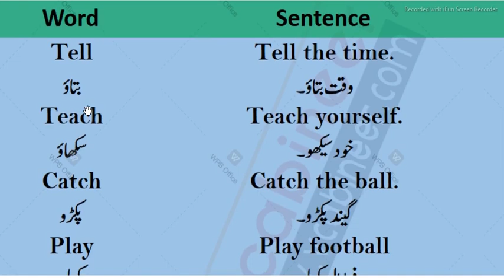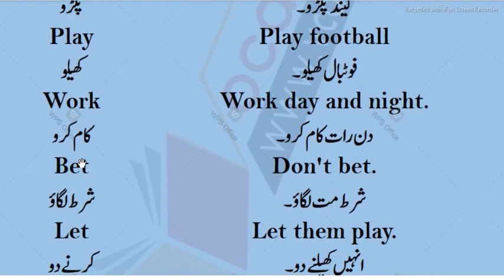100 English Words with Sentences in Urdu for Daily Use